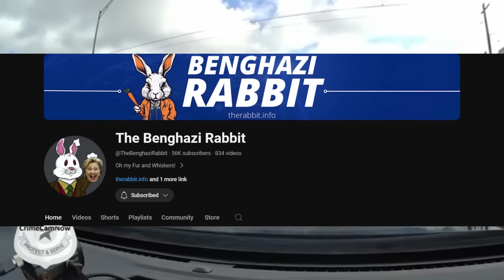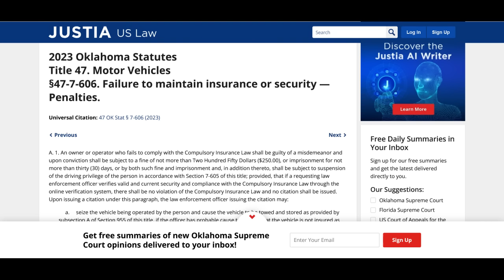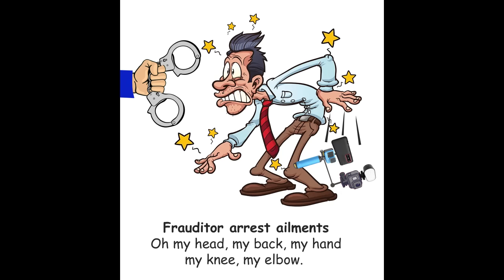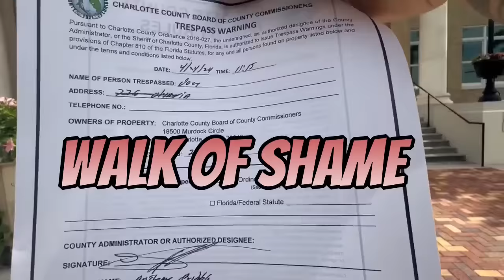An Oklahoma Sovtard Believed She Was a Above the Law Only to Find Out the Hard Way